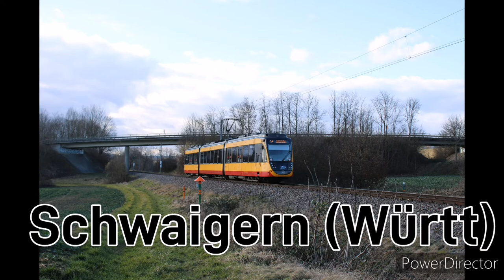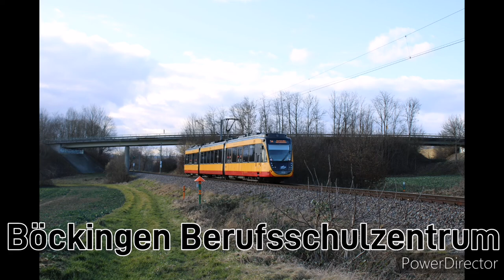S4 Ansagen Teil 2 Streckenabschnitt: Eppingen-Heilbronn Hbf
Herzlich willkommen zu meinem neuen Video mit allen Ansagen der Linie S4 von Eppingen bis Heilbronn. Dies ist der Zweite Teil.